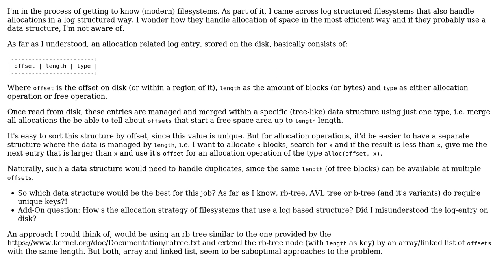Data structure well suited for duplicate entries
With thanks & praise to God, and with thanks to the many people who have made this project possible! You are responsible for your own actions.